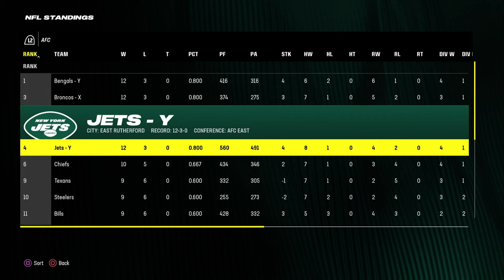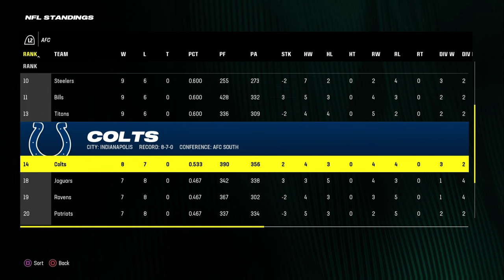Madden NFL 24 Superstar QB Ep 17 - Breece Hall Epic Career Game, Can He Carry?? Another Thriller!!🔥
Madden NFL 24 Superstar Mode